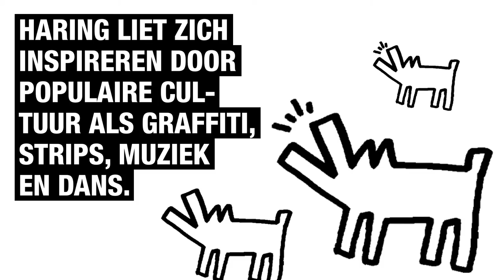Uitagenda Rotterdam - Keith Haring